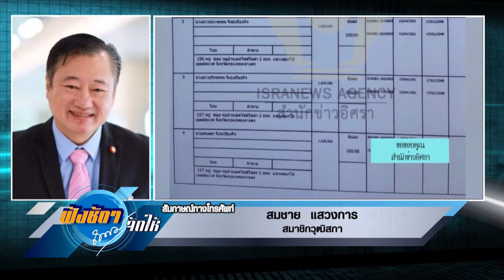ฟังชัดๆถนอมจัดให้ 9 ธ ค 63 ขยี้ปมน้องธนาธร กับสมชาย แสวงการ